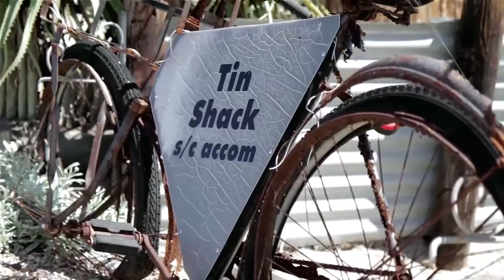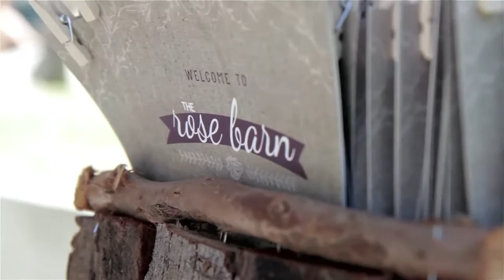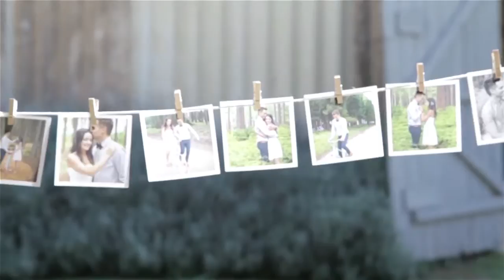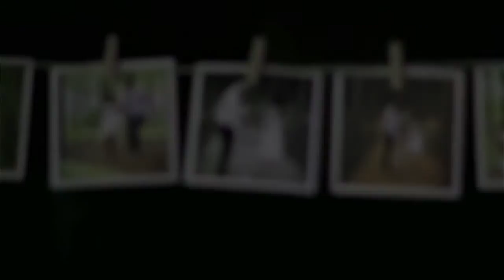lloyd and Kelly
The wedding video of Lloyd and Kelly